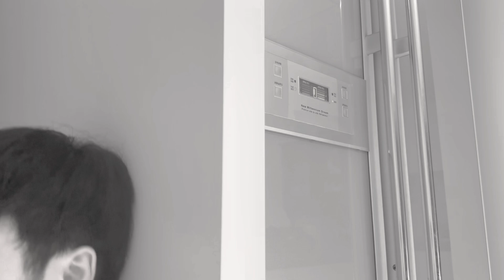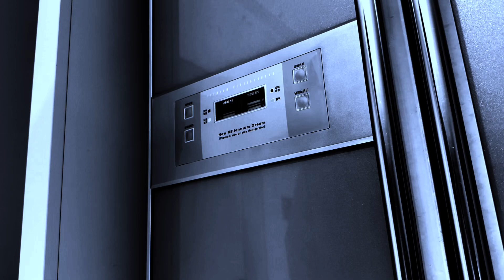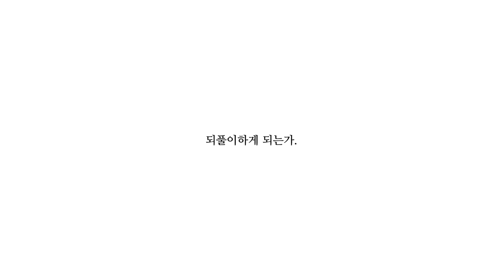[청소년 단편영화] 되풀이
시놉시스 - 개체의 증식을 막을 수 없다.

감독/각본
주연_ 푸돌이